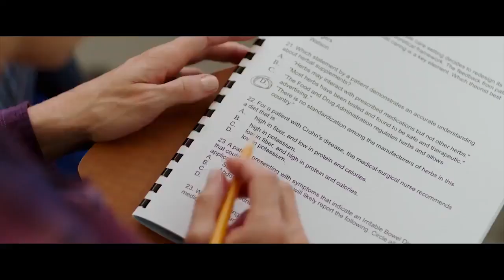OVERBOARD Official Trailer (2018) Anna Faris, Eva Longoria Comedy Movie HD